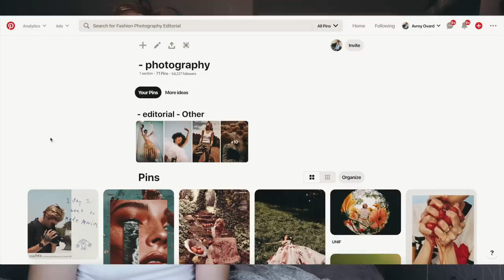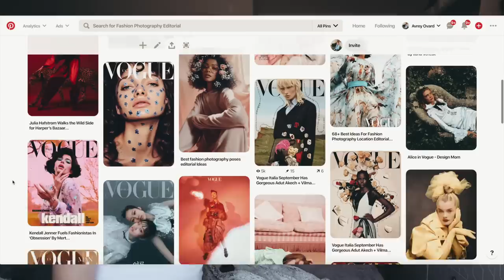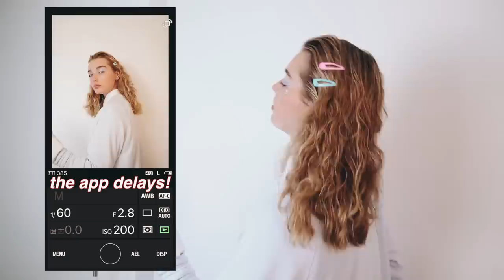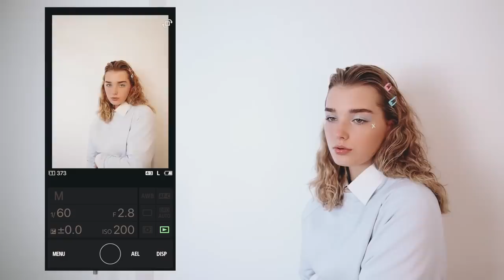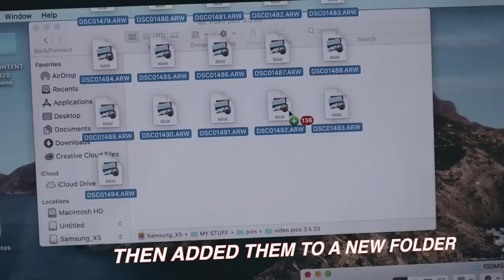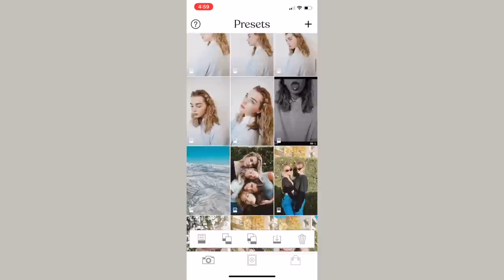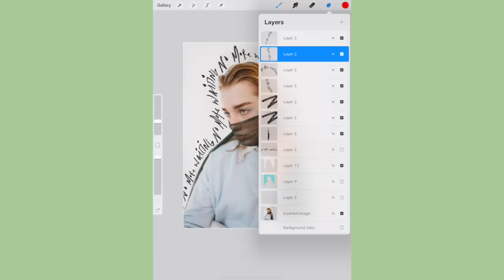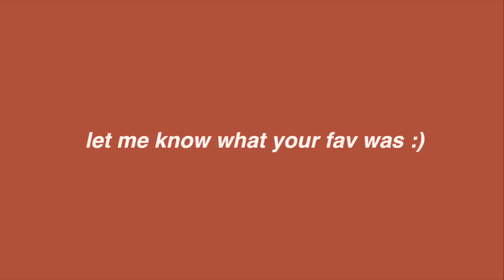shooting an editorial photoshoot by myself (cause i have no friends lol)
Hay guys :3 siubscrib and tumbs up!

age: 17
birthday: may 16th, 2002
camera: sony a7r mark iiii / canon m50
editing: final cut pro x

- ave